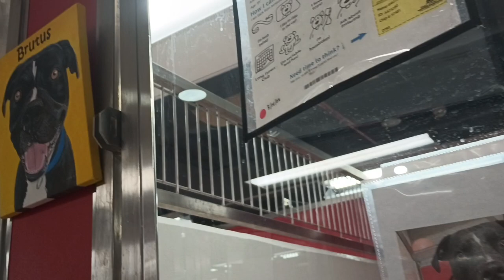Brutus 8y A573280 kennel 193 PACC shelter 855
I love Brutus because mainly he's a fairly low key guy now as he used to be a bit more busy. He is on a higher dosage of medicine which may cause him to be more easygoing but I'm thinking that the time he had away from the PACC shelter not too long ago was helpful for him also. He still has brief moments where he becomes worked up if he can see a doggie is feverishly walking by the rear half of his kennel, but he lets go in an okay amount of time. Brutus is not the most interesting looking guy or a doggie who has a bubbly personality but he & I have a laidback harmony we follow. Brutus works with most of my likes & dislikes & I work with most of his likes & dislikes, so we kinda have a groove. Mind you I have never really worked with him in a play yard with other doggies but I read he kinda likes doing his own thing & he seems most happy when things go at a slower pace around him. I would like it if he sat or laid down because that would be a sign to me that he's relaxing, but maybe he's just not feeling totally comfortable around me, where maybe he will some day. I like it when he looks off to get some space, breathe a sigh of relief & or decompress for a moment from giving me his full attention. I think he also lifts his paws up because he's eager to munch on some snacks I'm providing. Brutus is a lovely guy & I am in heaven when I'm by his side.